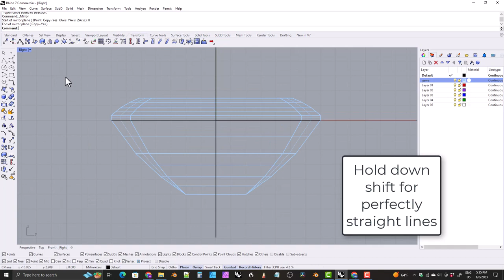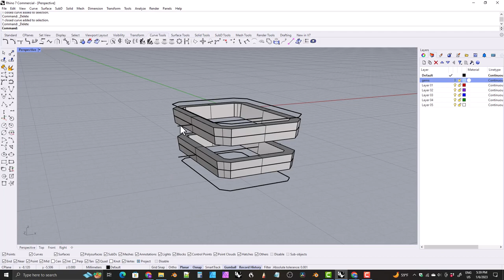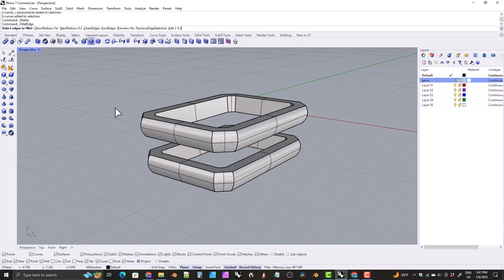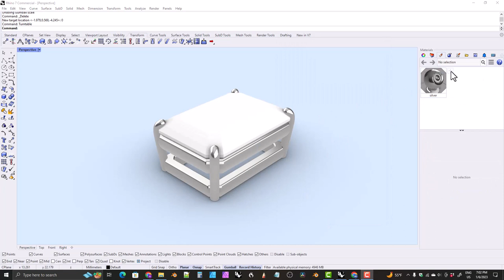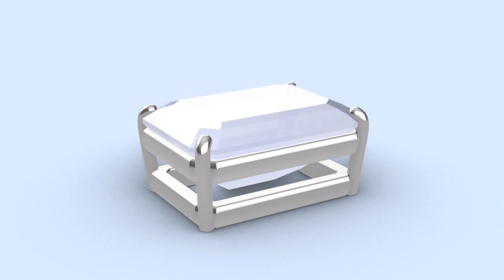Rhino 3D | Jewelry CAD Design | Speed Model | Emerald-Cut Basket Setting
A time-lapsed speed model of an emerald-cut basket setting made in Rhinoceros 3D.